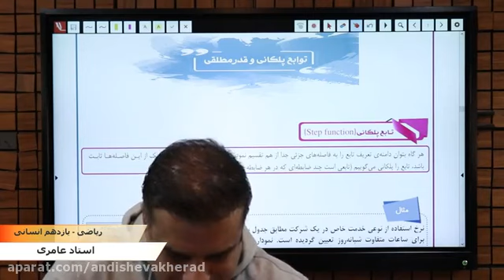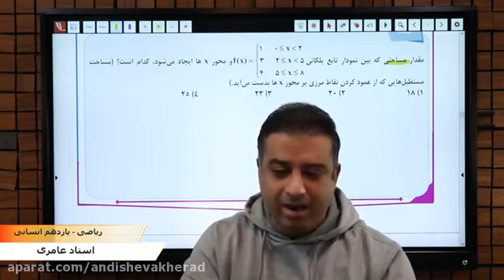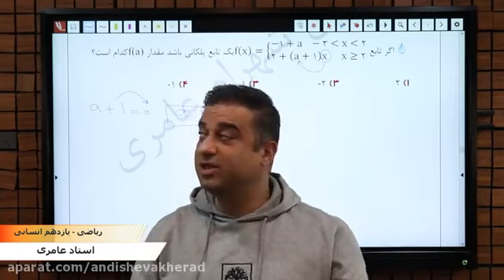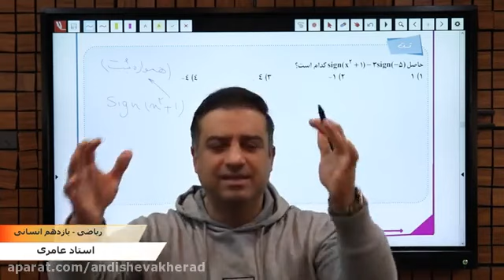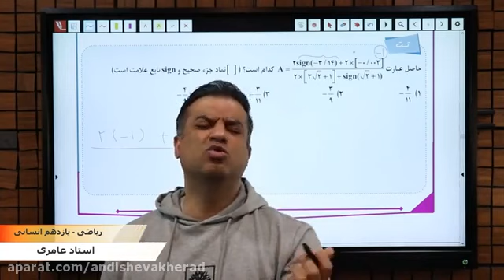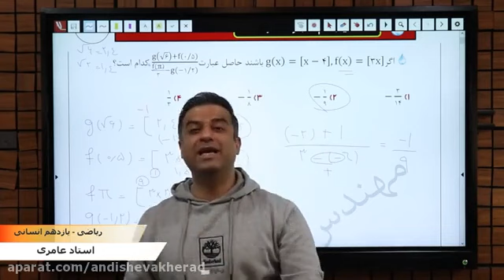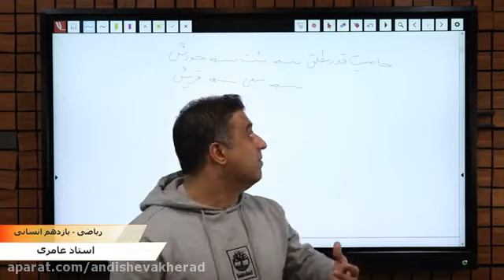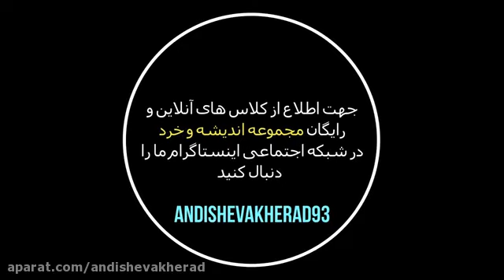Use of digital resources to support exam success by Professor Rahmani